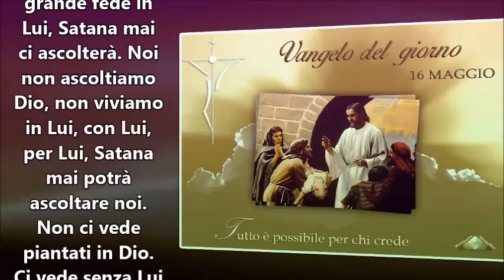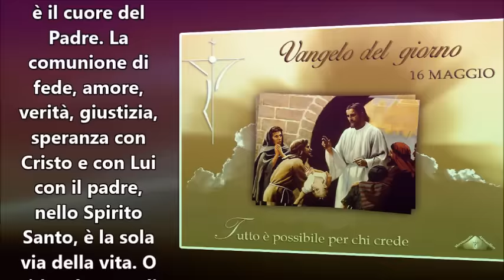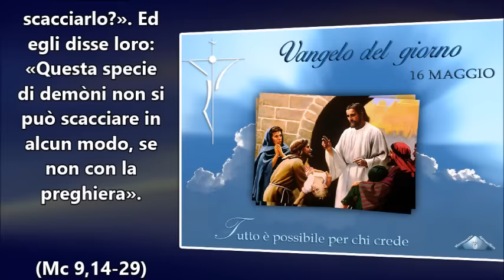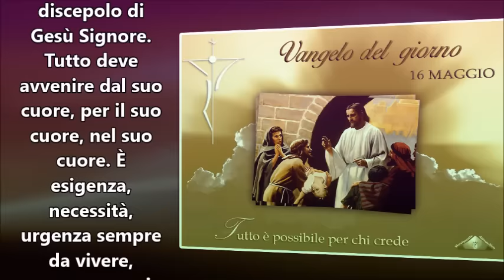IL VANGELO DEL GIORNO 16 MAGGIO 2016